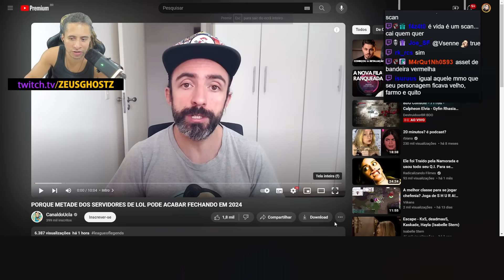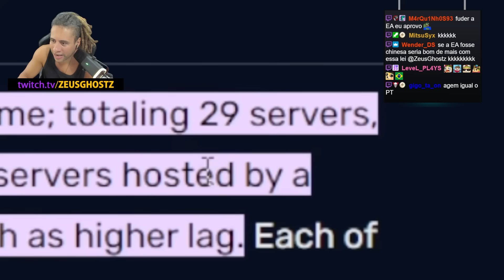ZEUS REAGE:METADE DOS SERVIDORES DE LEAGUE OF LEGENDS PODEM FECHAR!